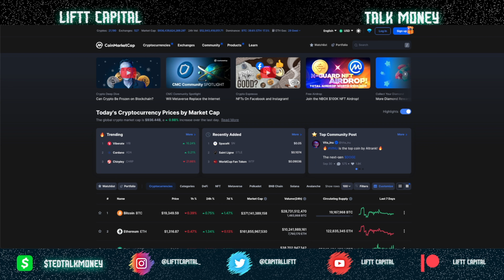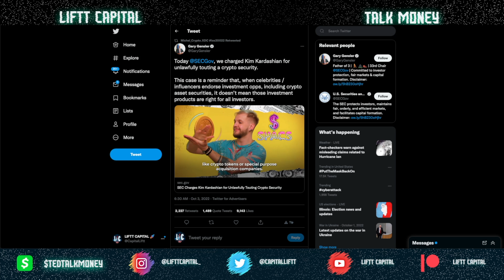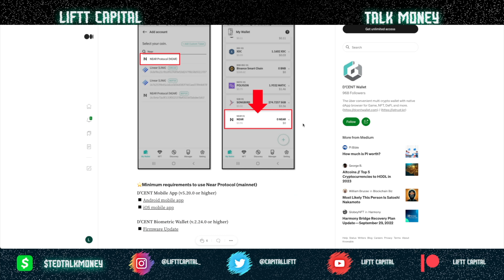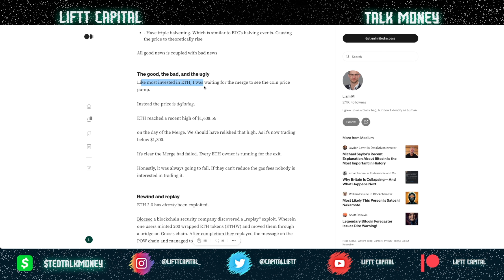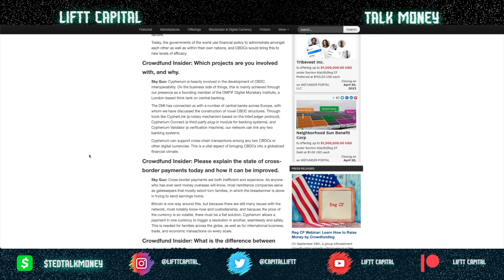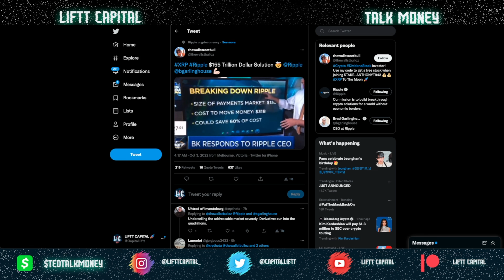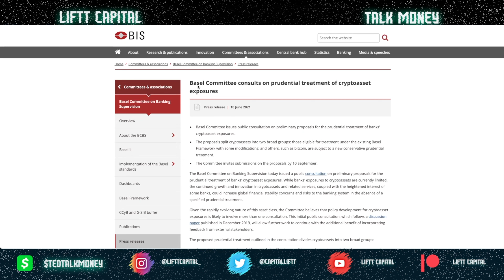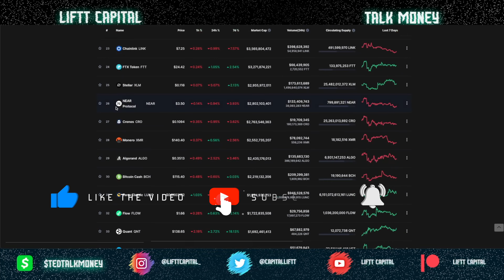⚠️ RIPPLE//XRP 🚨 Official Report Reveals Banks Exposure To Crypto 🏦